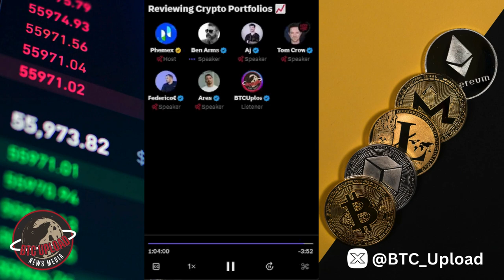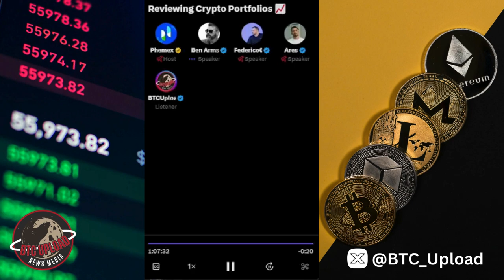Reviewing Crypto Portfolios with Ben Armstrong 📈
Dive into the world of cryptocurrency portfolios with Ben Armstrong in this comprehensive review! Gain valuable insights, expert analysis, and strategic tips to optimize your crypto investments for maximum growth. 🚀💰